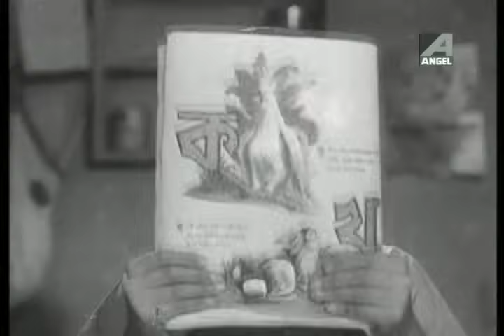Lal Jhuti Kakatua | Badshah | Bengali Movie Song | Ranu Mukherjee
Presenting Bengali Movie Video Song “Lal Jhuti Kakatua : লাল ঝুটি কাকাতুয়া” বাংলা গান sung by Ranu Mukherjee From Badshah, Starring Master Arindam

Song : Lal Jhuti Kakatua
Movie : Badshah
Artist : Ranu Mukherjee
Music Director : Hemanta Mukherjee
Lyricist : Gauriprasanna Mazumder
Release : 1963
Mood : Happy
Theme : Nursery Songs
Director : Ajit Ganguly
Starcast : Master Arindam, Kali Banerjee, Sandhyarani